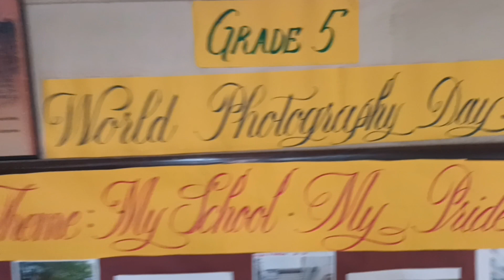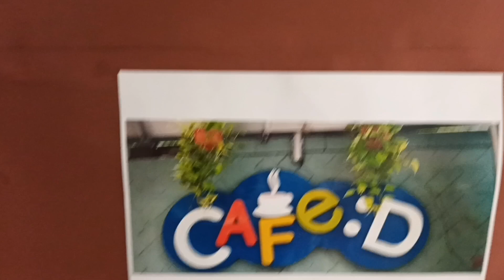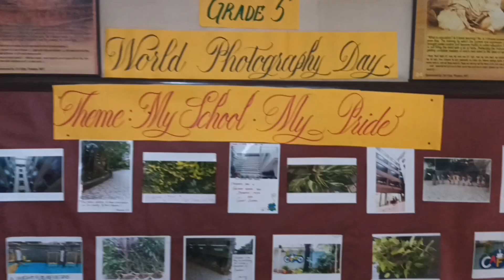Primary Grade V World photography Day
📸Grade V students widened their  lens on this World Photography Day.📸

Photography is a medium that has a universal value. The Grade V students of N. L. Dalmia High School celebrated World Photography Day to unleash creativity and developed photography skills.

The school organized Photography Contest for the students of Grade V and the theme for this year was "My School, My Pride".

Students were given an opportunity to capture the school campus area and submit an original unedited photograph in JPEG format. The submitted photograph was truly narrative.

The day aimed to develop photography skills and the ability to critically look into the varied frames and angles of school.  It was amazing to witness our young photographers and their talents to capture their pictures. Each participant were asked to submit three pictures. Students enthusiastically stepped forward to make this World Photography Day a great success.